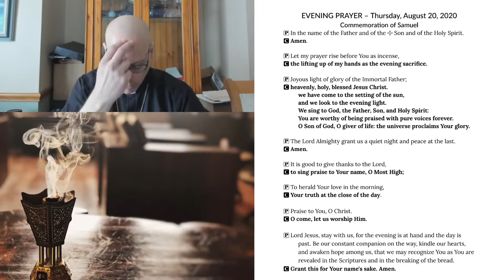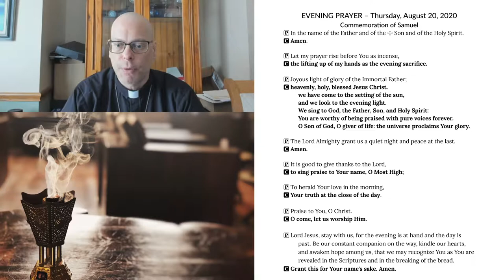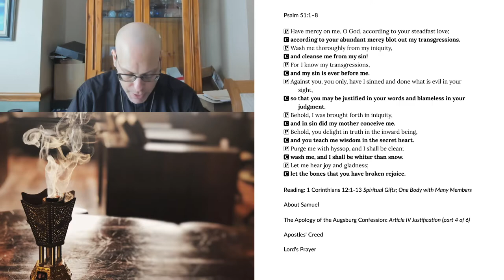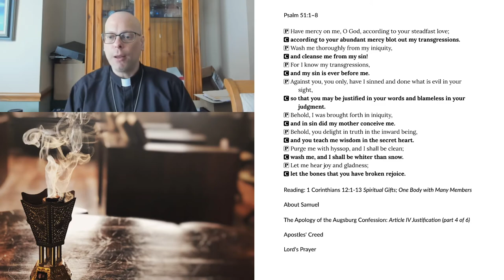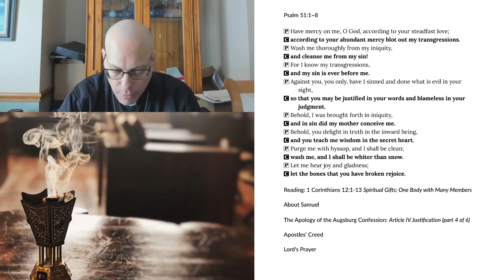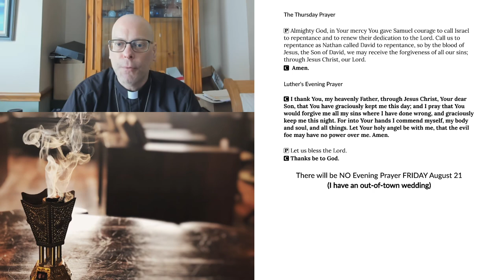Evening Prayer for Thursday, August 20, 2020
Commemoration of Samuel
Corinthians 12:1-13 Spiritual Gifts; One Body with Many Members
About Samuel
The Apology of the Augsburg Confession: Article IV Justification (part 4 of 6)
There will be NO Evening Prayer FRIDAY August 21